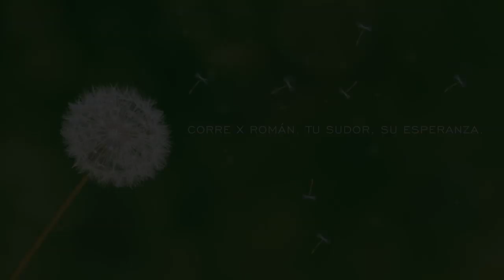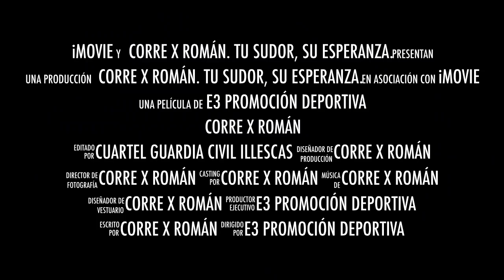Jose Ramón De La Morena, Café Quijano y Florentino Pérez Corre X Román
Carrera benéfica en favor del Guardia Civil herido por un disparo en el atraco de Yuncos

➤La carrera CORRE X ROMÁN se celebrará el 20 de septiembre en Toledo. El plazo de inscripción a la carrera ya está abierto y también se puede colaborar sin participar en la carrera. Para ello, se ha habilitado un número de cuenta que han denominado “Inscripción-Dorsal 0”

La recaudación de la carrera será íntegramente destinada a este Guardia Civil para que pueda adaptarse a su nueva vida

La iniciativa es de los guardias civiles del Puesto Principal de Illescas

Los Guardias Civiles del puesto de Illescas han organizado una carrera benéfica, con el lema “CORRE X ROMÁN”, cuyosbeneficios irán destinados íntegramente al Guardia Civil herido por un disparo durante el atraco a un supermercado. Los hechos sucedieron durante el pasado mes de octubre, en la localidad de Yuncos y hoy en día el agente se encuentra ingresado en el Hospital Nacional de Parapléjicos de Toledo.

La iniciativa de este proyecto fue gestada por los compañeros de Román David. Amigos y compañeros se unieron en este proyecto para intentar ayudarle con el cambio de vida que había sufrido a raíz del fatal suceso.

Estos agentes presentaron su plan a la empresa E3 Promociones Deportivas que desde el principio se brindó a colaborar con la organización del evento de forma altruista.

☞En esta carrera, que se celebrará el próximo día 20 de septiembre en Toledo con un recorrido de 10 kilómetros, un grupo de personas participarán con unas bicicletas adaptadas llamadas “handBike”, entre los que intentará estar el Guardia Civil Román.

El plazo de inscripción a la carrera ya está abierto pero también se puede colaborar sin participar en la carrera. Para ello, se ha habilitado un número de cuenta que han denominado “Inscripción-Dorsal 0”

Junto a esta nota de prensa se adjuntan varios documentos para que todas las personas interesadas puedan conocer la iniciativa y puedan inscribirse en la carrera o colaborar con el Dorsal 0.